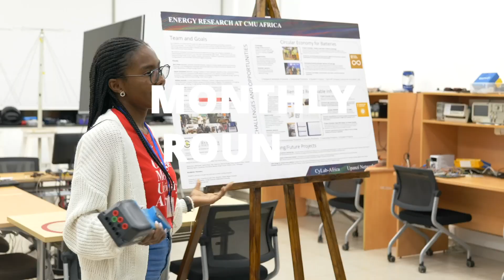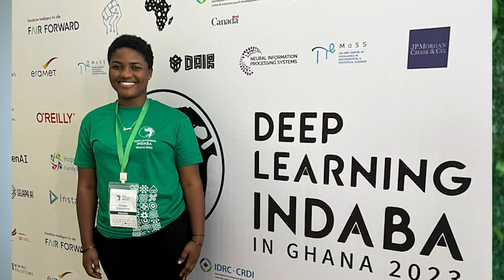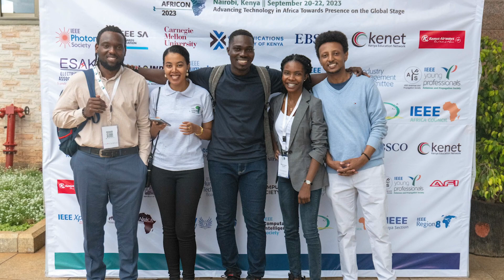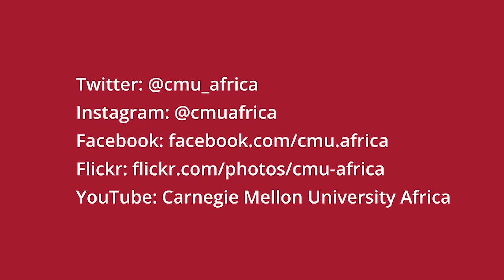CMU-Africa Round-Up : September 2023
The CMU-Africa community had an exhilarating September, actively participating in a number of tech conferences, including IEEE AFRICON and Indaba , showcasing their cutting-edge research. Furthermore, the month saw several clubs hold their first semester sessions.